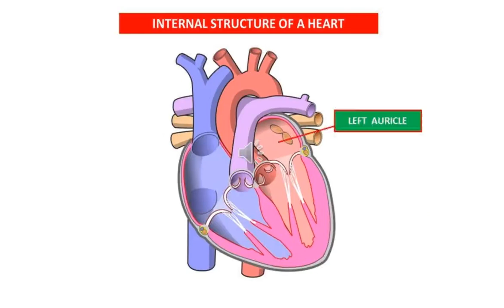INTERNAL PARTS OF A HUMAN HEART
THIS VIDEO EXPLAINS ABOUT THE INTERNAL PARTS OF A HUMAN HEART